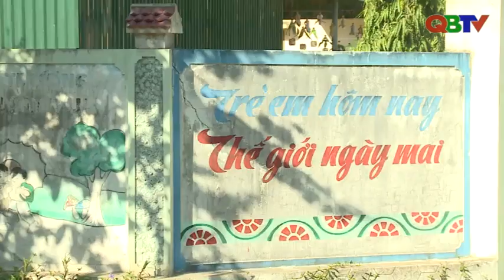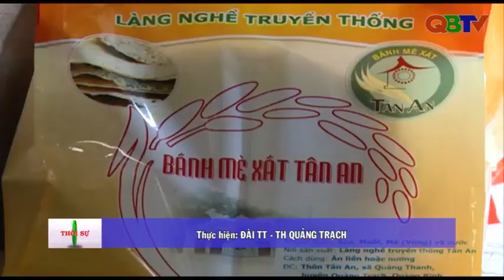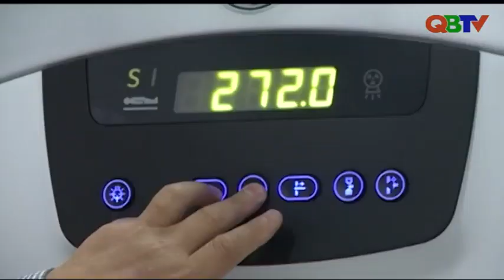Bản tin Thời sự Quảng Bình trưa 7/8/2019